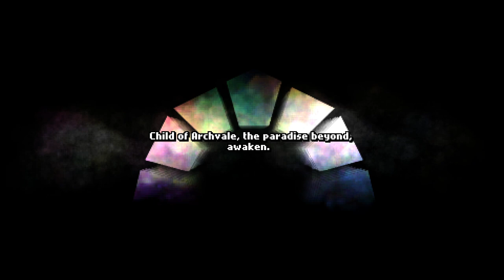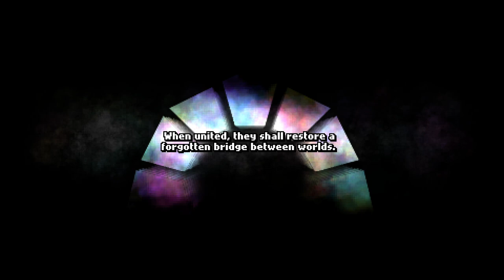WHAT IF ZELDA WAS A BULLET HELL GAME!? | Let's Try: Archvale | Gameplay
Take up your weapon in this RPG bullet-hell world and embark on a journey to right wrongs from long ago. Only you can defeat the evil forces of the Undying guardians and reunite the world with the fabled Archvale.

A malicious and cruel king once ruled the land and terrorized all who faced him. He along with the fabled arch to Archvale have become the fodder for ghost stories and passed down myths. All that remains of him are the Undying; beings whom the king cursed with immortality to live out their eternity in his prisons.

You and you alone can defeat the Undying and rid the world from the dark shadow the king has left. Journey across diverse regions, looting and crafting your way to better weapons and equipment. Through these upgrades you will be able to succeed against the host of enemies that await you and stand between you and the truth about the said-to-be-mythic arch to Archvale.